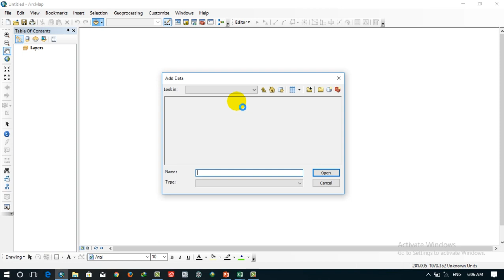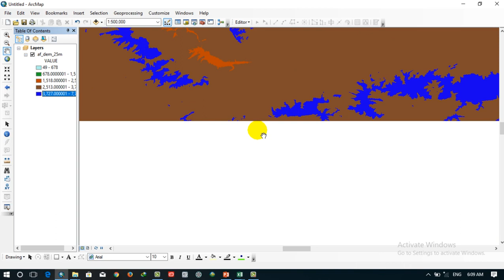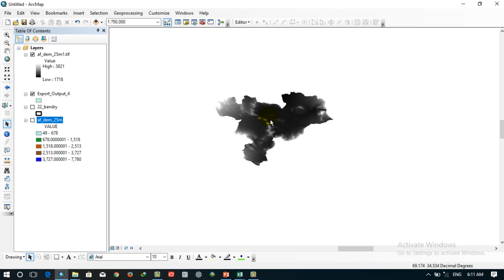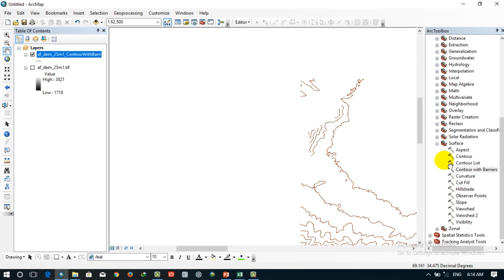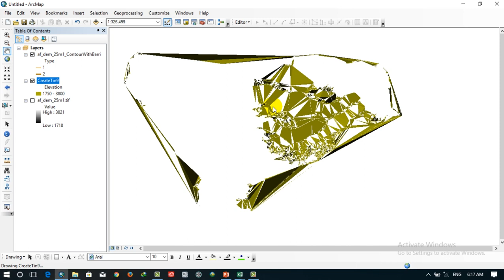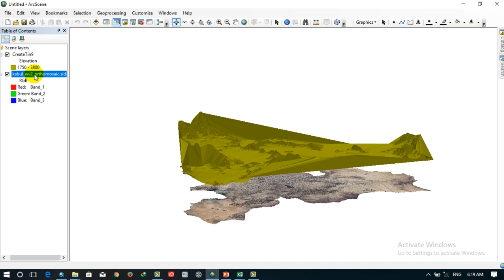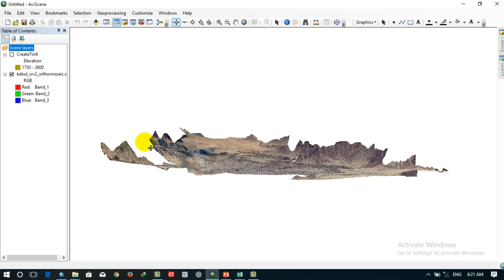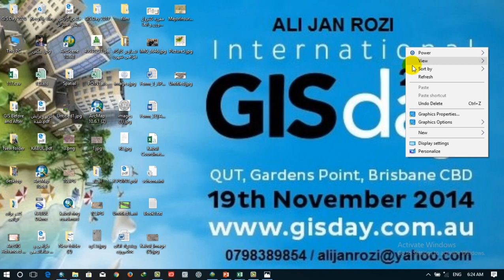آموزش گام به گام و کامل آرک جی آی اس | 2021 Arc GIS | درس 14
آموزش Arc GIS مقدماتی تا پیشرفته
آموزش گام به گام و کامل آرک جی آی اس | 2021 Arc GIS |  درس 1
آموزش گام به گام و کامل آرک جی آی اس | 2021 Arc GIS |  درس 2
آموزش گام به گام و کامل آرک جی آی اس | 2021 Arc GIS |  درس 3
آموزش گام به گام و کامل آرک جی آی اس | 2021 Arc GIS |  درس 4
آموزش گام به گام و کامل آرک جی آی اس | 2021 Arc GIS |  درس 5
آموزش گام به گام و کامل آرک جی آی اس | 2021 Arc GIS |  درس 6
آموزش گام به گام و کامل آرک جی آی اس | 2021 Arc GIS |  درس 7
آموزش گام به گام و کامل آرک جی آی اس | 2021 Arc GIS |  درس 8
آموزش گام به گام و کامل آرک جی آی اس | 2021 Arc GIS |  درس 9
آموزش گام به گام و کامل آرک جی آی اس | 2021 Arc GIS |  درس 10
آموزش گام به گام و کامل آرک جی آی اس | 2021 Arc GIS |  درس 11
آموزش گام به گام و کامل آرک جی آی اس | 2021 Arc GIS |  درس 12
مهم ترین موارد زیر درین آموزش ارایه خواهد شد:
    ویرایش داده ها (نوارابزار Editing)
    تبدیل داده ها (رستر به برداری و بالعکس)
    Geodatabase پیشرفته (با استفاده از ArcCatalog و ابزارهای ArcToolbox)
    ساخت توپولوژی و تصحیح آن
    مسیریابی و آنالیزهای شبکه
    کار با بسته الحاقی 3D Analyst (کار با TIN و DEM و تحلیل های مختلف آن)
    مدیریت داده رستر (تغییر ابعاد سلولی، ایجاد pyramid و …)
    کار با بسته الحاقی SpatialAnalyst (کار با داده رستر و آنالیز های مختلف آن)
    سفارشی سازی محیط ArcGIS

مقدمات
– معرفی GIS
– آشنایی با مولفه های GIS
– معرفی برخی نرم افزار های مرتبط با GIS
– آشنایی با نرم افزار Arc GIS
– سیر تکاملی نرم افزار Arc GIS
– مشخصات نرم افزاری و سخت افزاری مورد نیاز
– نصب نرم افزار Arc GIS

آشنایی با برنامه Arc Catalog
– توانمندی های Arc Catalog
– انجام ورود اطلاعات به برنامه Arc Catalog
– چگونگی مشاهده داده ها در Arc Catalog
– توانایی مدیریت داده ها در Arc Catalog
– مدیریت محتویات Arc Catalog

آشنایی با محیط برنامه Arc Map
– انجام ورود اطلاعات به نرم افزار های Arc Map
– توانایی کار با لایه های رقومی و نمایش آنها در Arc Map
– آشنایی با Tools Menu
– ایجاد Dataframe و Group layer
– معرفی Table of Content
– آشنایی با ابزارهای کمکی در نمایش لایه ها

معرفی انواع ساختار داده ها و فرمت لایه ها ی قابل استفاده
– انواع فرمت های مختلف رقومی در نرم افزار Arc GIS
– آشنایی با فرمت سلولی Raster
– آشنایی با فرمت برداری Vector

کار با جداول اطلاعات توصیفی  ( Attribute Table )
– ساخت Field
– انواع داده های قابل ورود به جداول توصیفی
– ویرایش اطلاعات موجود در جدول
– آشنایی با ابزار Summarize
– آشنایی با ابزار Statistics
– آشنایی با ابزار Field Calculator
– آشنایی با ابزار Calculate Geometry

سیستم های مختصات
– آشنایی با سیستم مختصات جغرافیایی ( Geographic Coordinate System )
– آشنایی با سیستم مختصات تصویر شده ( Projected Coordinate System )
– آشنایی با انواع سیستم های تصویر
– نحوه تعریف و تغییر سیستم مختصات یک لایه

ساخت لایه در Arc Catalog
– ساخت Shaefile
– آشنایی با Geodatabase
– مزیت های Geodatabase
– ایجاد Personal Geodatabase
– ایجاد Feature dataset
– ساخت Feature class

زمین مرجع کردن ( Georefrencing )
– زمین مرجع کردن نقشه ها
– تبدیل مختصات با استفاده از نرم افزار های جانبی GIS
– ذخیره سازی لایه های زمین مرجع شده

آشنایی با نوار ابزار ویرایش اطلاعات ( Editor)
– چگونگی ترسیم و ویرایش عوارض
– آشنایی با انواع ابزارهای ویرایشگری ( Split ، Cut ، Merge ، Union ، Trim ، Extend و … )
– افزودن اطلاعات توصیفی به نقشه
– نحوه ترسیم عوارض از روی تصاویر هوایی و ماهواره یی ( رقومی سازی نقشه های رستری )

روش های انتخاب اطلاعات توصیفی و مکانی
– Query گرفتن یا استخراج بخش های مورد نیاز از لایه های رقومی با ( Select by Attribute )
– انتخاب اطلاعات بر اساس موقعیت مکان ( Select by Location )

طبقه بندی عوارض ( Symbology )
– تغییر نماد لایه ها
– معرفی انواع روشهای طبقه بندی لایه ها
– آشنایی با روش ایجاد نقشه تراکم ( Dot Density )
– اضافه کردن نمودار ( Chart ) به اطلاعات طبقه بندی شده

آشنایی با نوار ابزار Layout ( چاپ نقشه )
– روند طراحی نقشه چاپ
– اضافه کردن و تنظیمات مقیاس به نقشه
– اضافه کردن عکس ، نمودار و متن به نقشه
– اضافه کردن راهنما ( Legend‌ ) به نقشه
– مفاهیم مقیاس و انواع آن
– تنظیمات ثابت کردن مقیاس
– ایجاد یک شبکه مختصات بر روی نقشه

خروجی گرفتن از محیط کار در Arc MAP
– ذخیره خروجی به صورت عکس
– ذخیره خروجی به صورت pdf

آشنایی با سایر قابلیت ها در برنامه Arc Map
– ایجاد و مدیریت Bookmark
– استفاده از Overview و Viewer
– بر چسب گذاری ( Labeling )
– نحوه صحیح ذخیره نمودن یک پروژه
– ایجاد نمودار ( Graph )
– نحوه اندازه گیری طول و مساحت با ابزار Measure
– افزودن Extention ها به Arc Map و فعال کردن آنها

آشنایی با ابزارهای مهم Arc Toolbox ( منوی Geoprocessing )
– ایجاد لایه حریم ( Buffer )
– برش لایه ها (Clip )
– اشتراک لایه ها ( Intersect )
– ادغام لایه ها (Merge)
– ترکیب لایه ها (Union )
– ادغام براساس ویژگی مشترک ( Dissolve )

 کار با داده های رستری
– آشنایی با انواع داده های رستری
– آشنایی با مفهوم DEM
– ساخت نقشه های سایه روشن (Hillshade)
– ساخت نقشه شیب (Slope)
– ساخت نقشه های منحنی میزان (Contour)
– آشنایی با مفهوم TINو نحوه ساخت آن

آشنایی با نحوه کار با لایه های سه بعدی در Arc Scene
– آشنایی با ابزار Navigate
– آشنایی با ابزار Zoom to Target
– آشنایی با ابزار Set Observer
– آشنایی با ابزار Fly